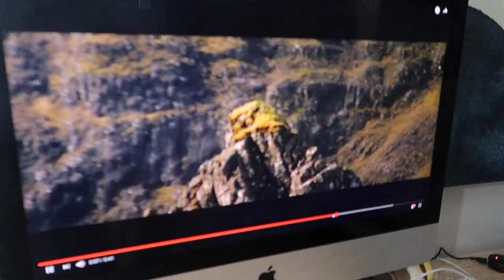KIDS REACT TO HARRY STYLES : SIGN OF THE TIMES MUSIC VIDEO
Come hang out with us at CVX live this year!